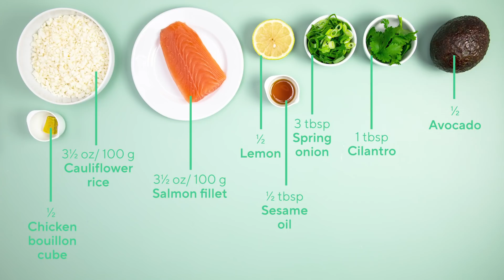Healthy salmon bowl recipe for the keto diet | Lifesum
Salmon is delicious on its own, but once you add it with these other simple common ingredients, you’ll have the perfect keto meal to help you hit your macros and eat healthier! Cut carbs by using cauliflower rice and load up on healthy fats from the salmon and avocado. You’ll want to make it again for your next meal - that’s how good it is! Give it a try this week to stay strong on your keto journey.

Lifesum Healthy living, simplified • Download the Lifesum App on iOS and Android to start your weight loss journey